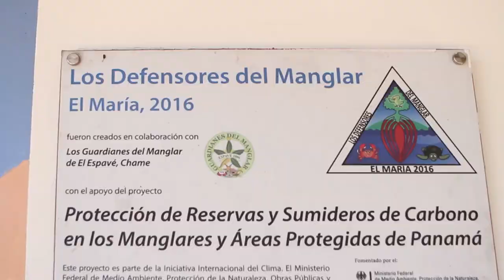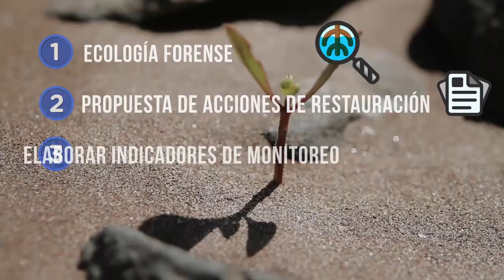Ecological Mangrove Restoration of the Las Lajas Lagoon (in Spanish)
This Spanish video describes how Wetlands International Panama is leading the Ecological Mangrove Restoration (EMR) of the Las Lajas Lagoon in the Chiriquí province of Panama. This 150ha lagoon lost its mangrove cover some 60 years ago. Together with the Ministry of Environment, the Mangrove Defenders of El Maria school group and cattle rancher Mr. Carrera, the Ecological Mangrove Restoration process has received a kick-start.